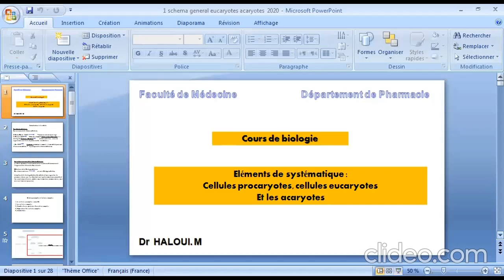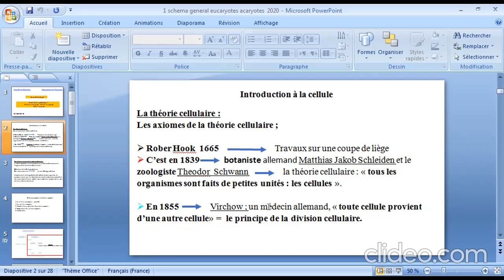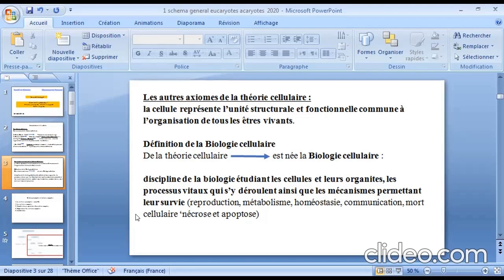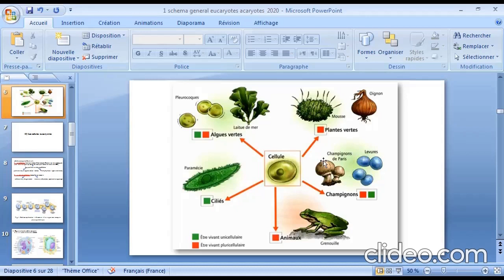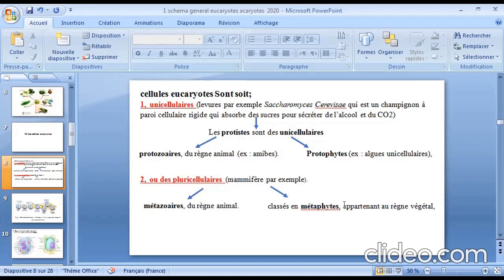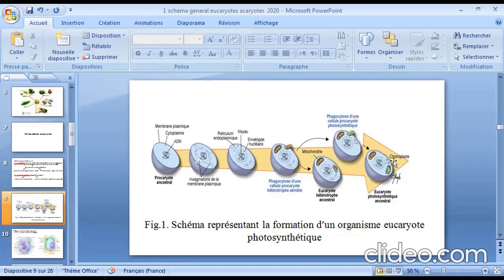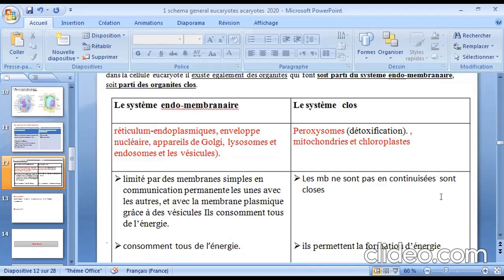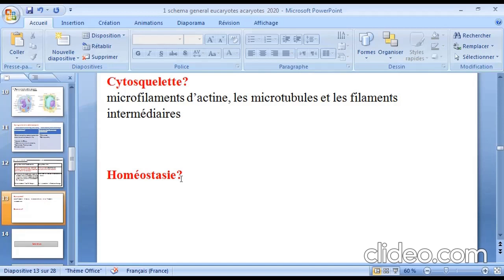procaryotes eucaryotes PARTIE I